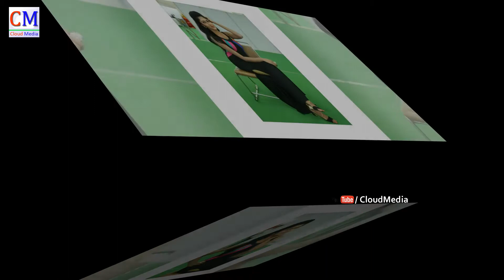Actress Charishma Latest Saree stills 2017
Watch Actress Charishma Latest Saree stills 2017 - Sudarshan Live Tv